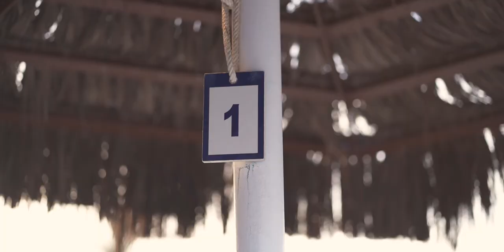Cora y Gonzalo | Preboda